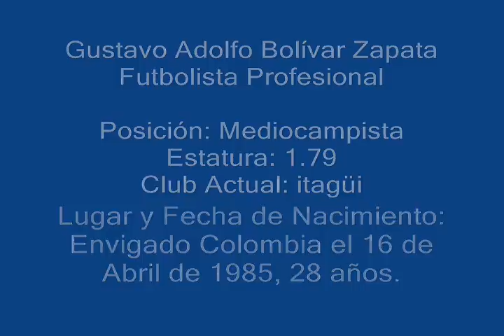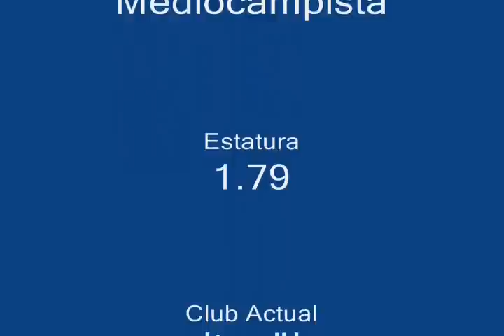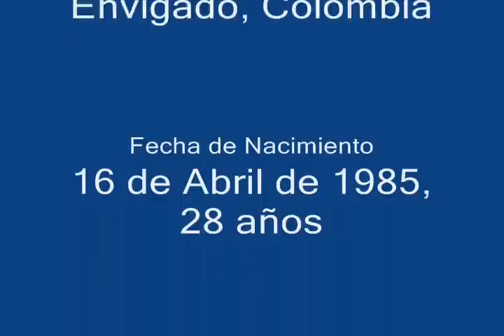Gustavo Adolfo Bolívar Zapata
Jugador de Futbol Profesional